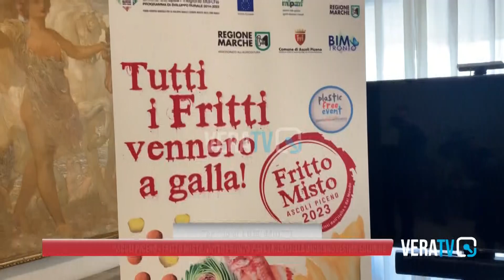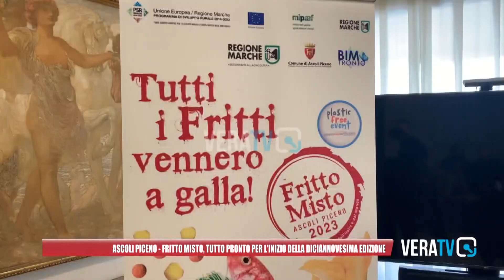Ascoli Piceno, Fritto Misto: tutto pronto per l'inizio della diciannovesima edizione